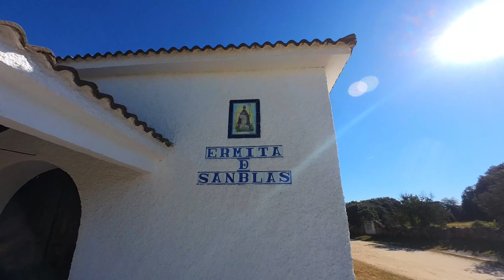EL MOLAR**PEDREZUELA**EL VELLON